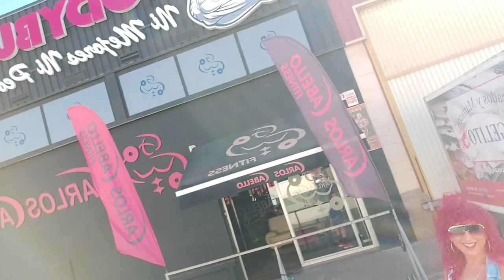Entrenamiento de Femoral y hombros Con Eduardo Domínguez y Carlos Cabello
Visita al gimnasio de Carlos Cabello, donde Mi preparador Eduardo Domínguez y un servidor nos hemos marcado un buen entreno y Carlos Cabello se unio a la batalla, terminando con una vista de dos competidores de esta segunda temporada del gimnasio de Carlos Cabello